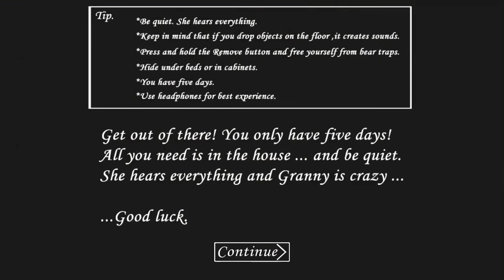Come buggare Granny!!! Super glitch per vincere sempre! + Leggete la descrizione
Questo glitch non vi farà cadere nelle trappole e funziona solo fino alla modalità Hard!!!